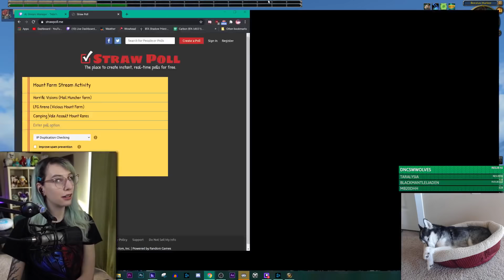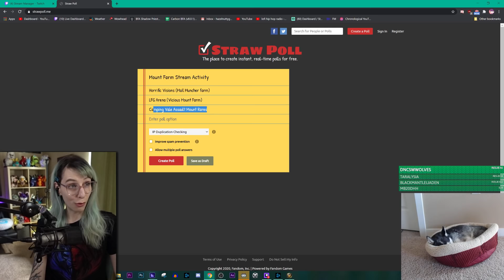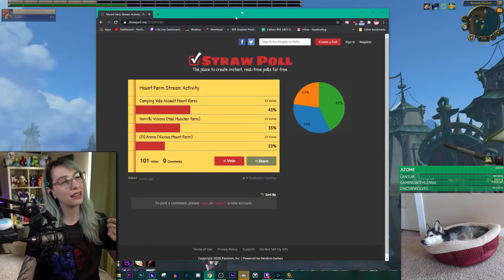Camping Vale Assault Rares for Mounts - June 11 2020 Live Stream VoD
Camping Vale Assault Rares for Mounts! This was a lucky stream. VoD from my June 11 2020 Twitch broadcast. I'm now streaming 6 days a week (Mon/Tues/Wed mornings and Thurs/Fri/Sat afternoons) over